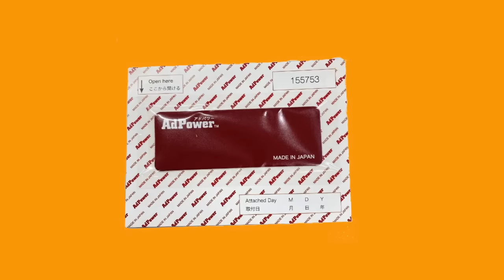TVS Raider 125 First impression Review. এত দামে কিনবেন কিনা?🤔 || Bike Lover Bachelor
Hello Guys welcome to bike lover bachelor welcome to another new video.

For Bike Service In Dhaka- 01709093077